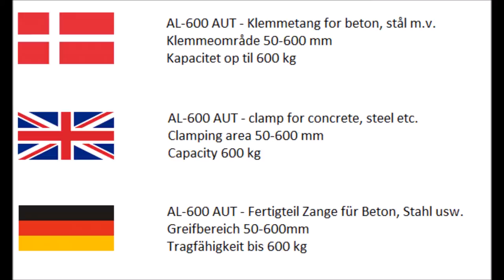AL-600-AUT clamp tool for curb stones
AL-Lift automatic clamp AL-600 aut - clamping area 50-600mm - lifting capacity 600 kg
AL-Lift automatisk klemme AL-600 aut - klemmeområde 50-600mm løftekapacitet 600 kg
AL-Lift Fertigteilzange model AL-600 aut - Greifbereich 50-600mm - Traglasten bis 600 kg